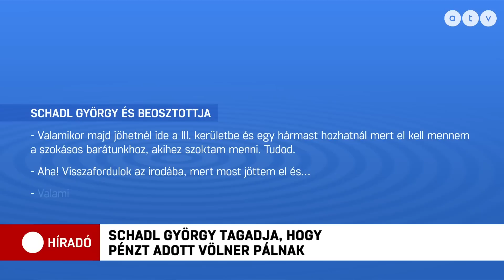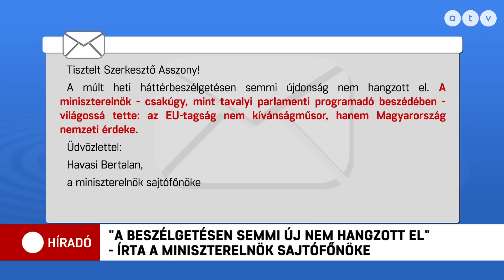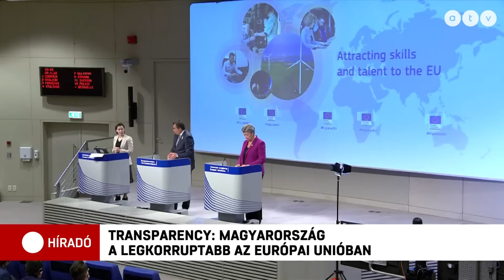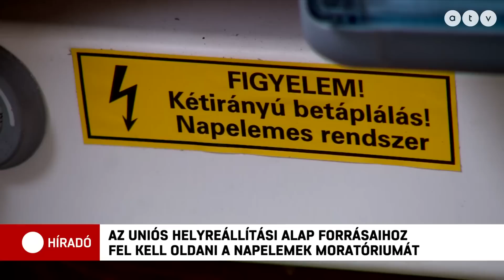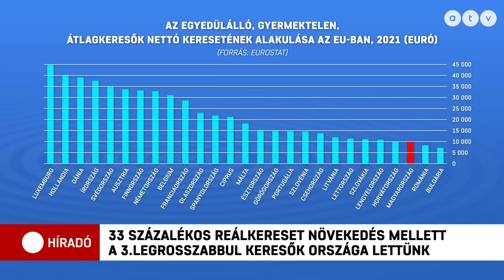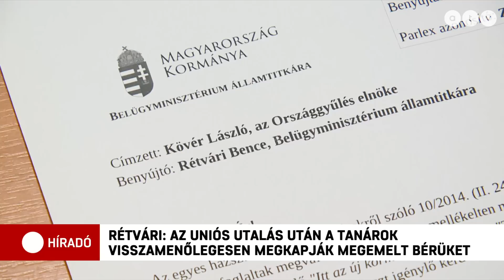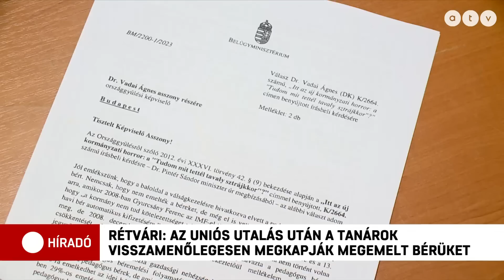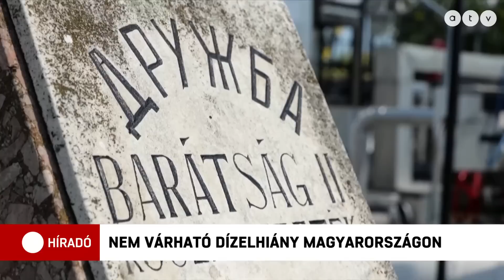Heti hírösszefoglaló a legfontosabb hírekkel 2023 (01.30. - 02.03.)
A hét történései:
- Schadl György tagadja, hogy pénzt adott Völner Pálnak
- Ezek derültek ki Orbán Viktor háttérbeszélgetéséből
- Az Európai Unió legkorruptabb állama lett Magyarország
- Európai Bizottság: 2024 végére fel kell oldani a napelemek betáplálási moratóriumát
- 33 százalékos reálkereset növekedés mellett a 3. legrosszabbul keresők országa lettünk
- Egyre több vidéki kistelepülésnek nincs saját fogorvosa
- Debrecen polgármestere szerint nem jelent veszélyt a város mellett épülő kínai akkumulátorgyár
- Tovább nőtt az olló a legszegényebbek és a gazdagok között
- Rétvári: az uniós utalás után a tanárok visszamenőlegesen megkapják a megemelt bérüket
- Nem várható dízelhiány Magyarországon